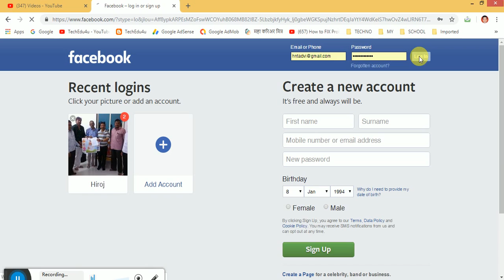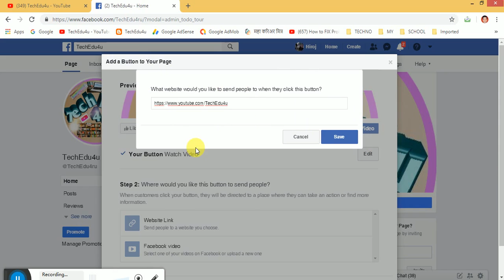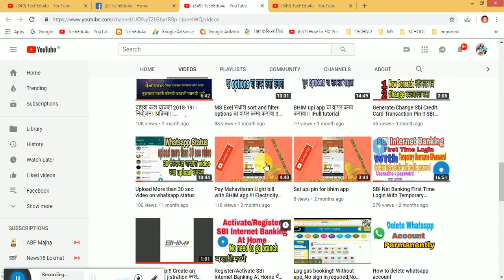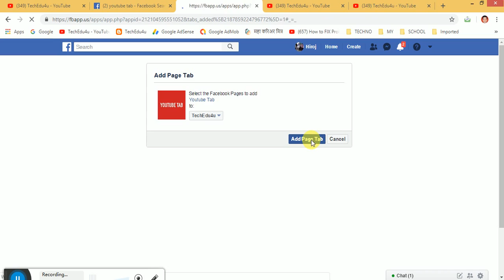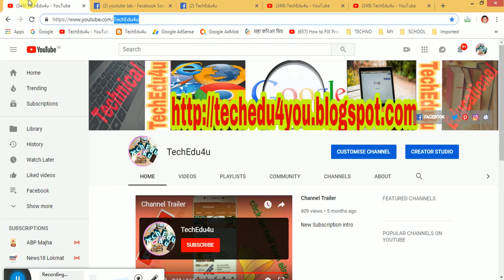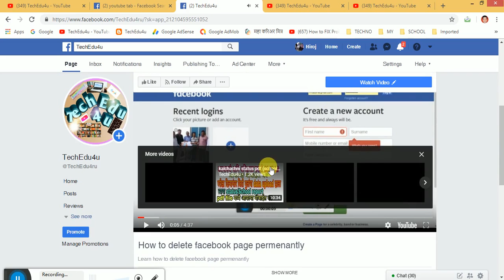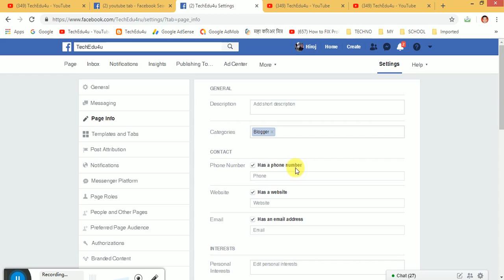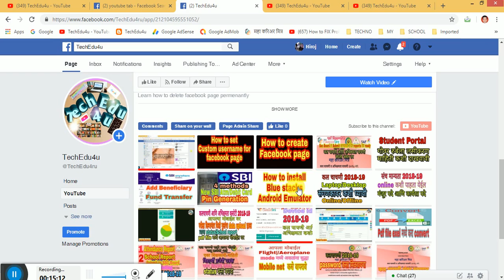Add youtube tab button on facebook page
learn how to add youtube button on  facebook page

Connect  me:  For Any Help

*Google form* खालील गूगल फॉर्म भरुन देखिल तुम्ही मला message send करु शकता. धन्यवाद